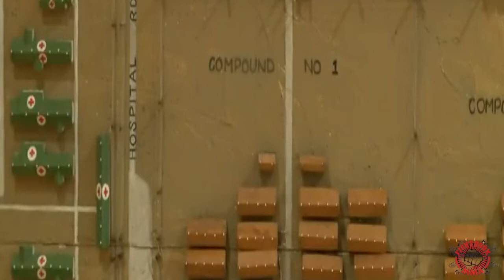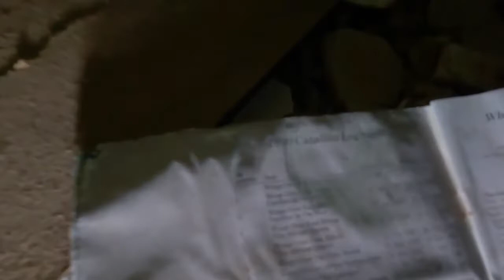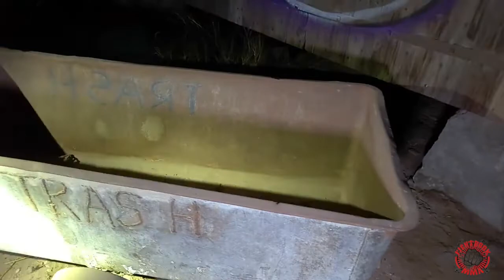UFC and Bare Knuckle Fighter Ghost hunt at a Haunted Abandoned Slaughterhouse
It's been a year since I visited this abandoned haunted slaughterhouse also known as the NAZI POW Camp in Albuquerque, NM. This time, I captured a Shadow Person behind my friend.

I came back at night and had my friend UFC Vet and Bare Knuckle Fighter Isaac Vallie-Flagg. During the exploration, I interviews Isaac about his fighting career and if he would fight again and who would that be. We did capture some knocking, footsteps, and out of all things a shadow figure!!

00:00 Intro
00:37 History of the place
02:45 Knocking, footsteps, and a shadow person

▬▬▬▬▬▬▬▬▬▬▬ஜ۩۞۩ஜ▬▬▬▬▬▬▬▬▬▬
▬▬▬▬▬▬▬▬▬▬▬ஜ۩۞۩ஜ▬▬▬▬▬▬▬▬▬▬
▬▬▬▬▬▬▬▬▬▬▬ஜ۩۞۩ஜ▬▬▬▬▬▬▬▬▬▬
▬▬▬▬▬▬▬▬▬▬▬ஜ۩۞۩ஜ▬▬▬▬▬▬▬▬▬▬
▬▬▬▬▬▬▬▬▬▬▬ஜ۩۞۩ஜ▬▬▬▬▬▬▬▬▬▬
What I use to film:

Sprint Samsung Note 20 5g

Mic: Rode Microphones VideoMicro

Tripod: PolarPro Trippler Tripod

Desview Mavo P5-On-Camera-Video-Monitor

Edited with Power Director App
▬▬▬▬▬▬▬▬▬▬▬ஜ۩۞۩ஜ▬▬▬▬▬▬▬▬▬▬
What gear I use (when you purchase using my links you're supporting the channel):

Mic: Rode Microphones VideoMicro Link to purchase

Tripod: PolarPro Trippler Tripod Link to purchase

Tabletop Tripod Link to purchase

Joby GripTight POV Kit Link to purchase:

Ulanzi ST-02S Aluminum Phone Tripod Mount w Cold Shoe Mount Link to purchase

SMALLRIG Cool Ballhead Multi-Function Double Ballhead with Shoe Mount Link to purchase

Zhiyun Smooth 4 3-Axis Handheld Gimbal Stabilizer Link to purchase:

Desview Mavo P5-On-Camera-Video-Monitor Link to purchase

USB C to HDMI Multiport Adapter, Type C Hub to 4K HDMI Link to purchase

URWOOW Flat Slim High Speed HDMI Male to Male Extension Cable 270 Degree Right Angle Link to purchase

▬▬▬▬▬▬▬▬▬▬▬ஜ۩۞۩ஜ▬▬▬▬▬▬▬▬▬▬
▬▬▬▬▬▬▬▬▬▬▬ஜ۩۞۩ஜ▬▬▬▬▬▬▬▬▬▬

▬▬▬▬▬▬▬▬▬▬▬ஜ۩۞۩ஜ▬▬▬▬▬▬▬▬▬▬

▬▬▬▬▬▬▬▬▬▬▬ஜ۩۞۩ஜ▬▬▬▬▬▬▬▬▬▬